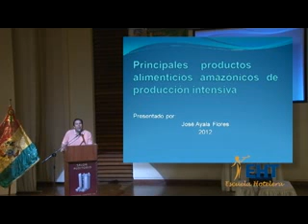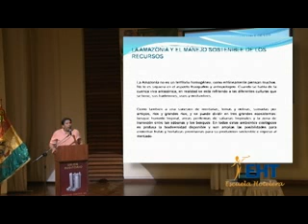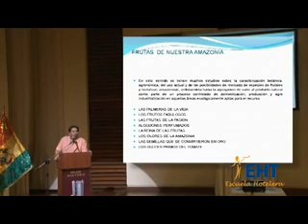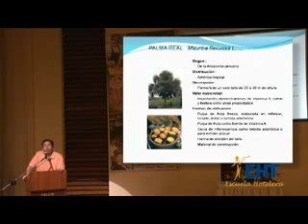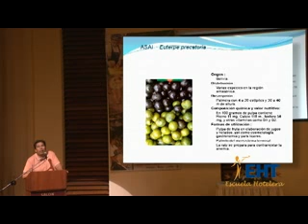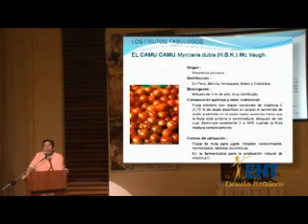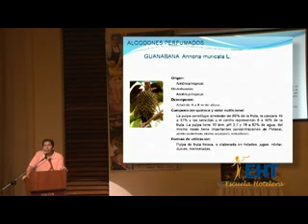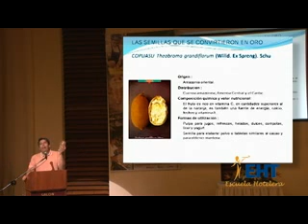Foro Amazonico 2012 - Principales productos amazonicos de produccion intensiva parte1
Ing. Jose Ayala Flores
Gerente AYVAR - Chimoré, Cochabamba.
Detalla y destaca los productos alimenticios, agricultura, frutas y hortalizas amazónicas.